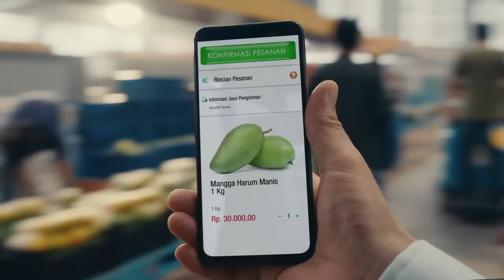One Bank For ASEAN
In business, connections are the pathway to growth.

That's why we've built a comprehensive network for doing business with, and within, ASEAN.

Turn to the One Bank For ASEAN and access growth opportunities in the region, and beyond. That's how we do Right By You.